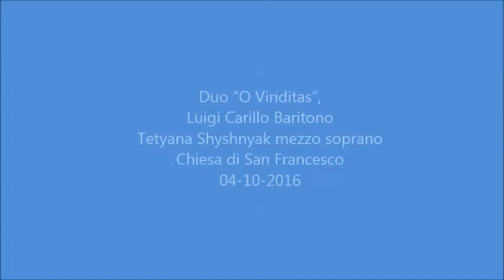“O Viriditas”, Luigi Carillo Tetyana Shyshnyak - Chiesa di San Francesco 04-10-2016